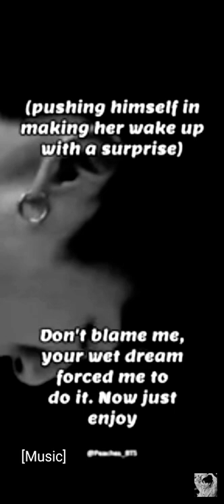BTS IMAGINE🥵💦when you moan their name in your sleep🔞😈hardstan 🔞btsshorts